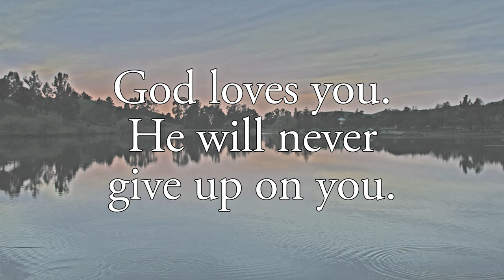Nancy Drew (2007 Movie) Review!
In this video, I talk about the 2007 film Nancy Drew starring Emma Roberts and directed by Andrew Flemming. This video also features a black and white filter.